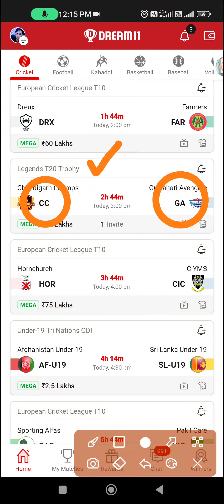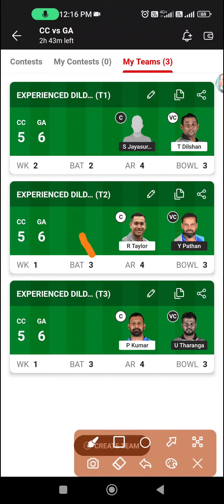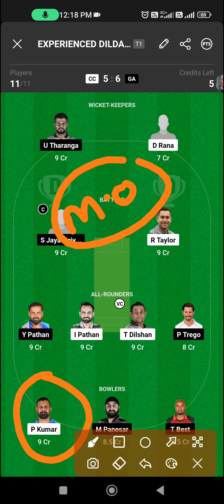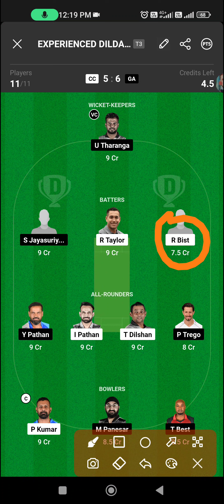CC vs GA Dream11 Prediction | CC vs GA Dream11 team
cc vs ga dream11 prediction | cc vs ga dream11 team | stats & teams

cc vs ga dream11 team
cc vs ga dream11 prediction
cc vs ga team
cc vs ga dream11 team today